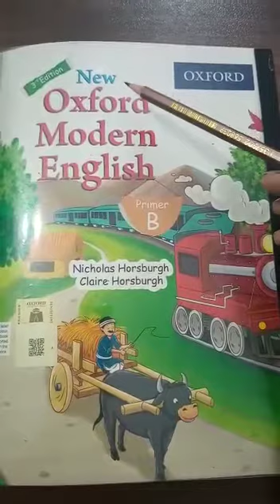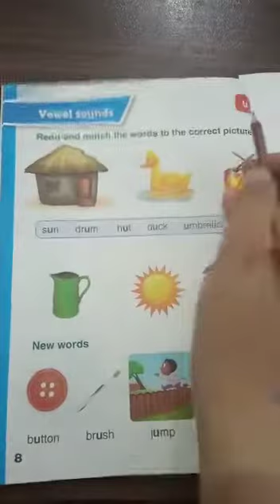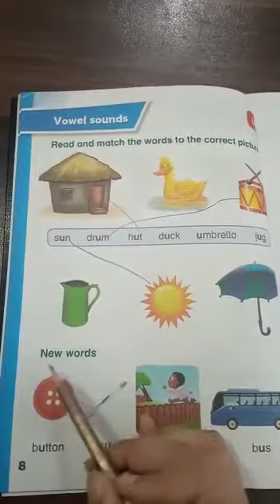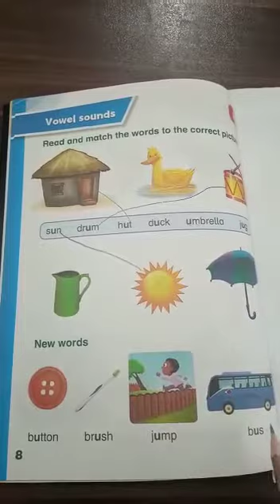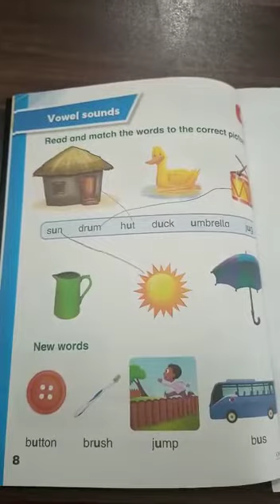Pre 3 Primer B Lecture 8